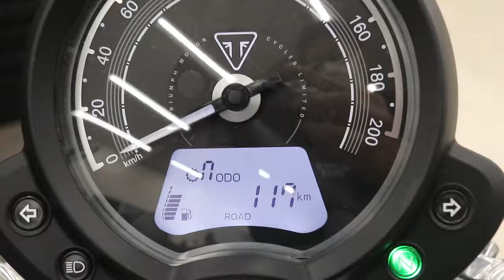SPEED MASTER 2017年 中古車 バイクショップ名:モトスクエア 名古屋イースト